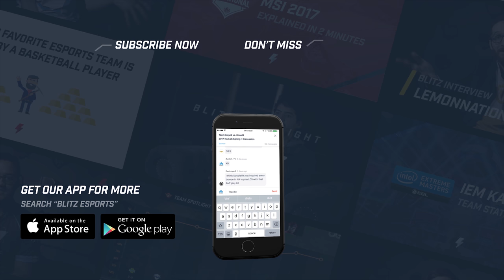“Is there a bubble in Esports?” - Immortals COO on industry growth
Ari Segal, COO of Immortals, shares his thoughts on the “esports bubble” and the growth of the industry.